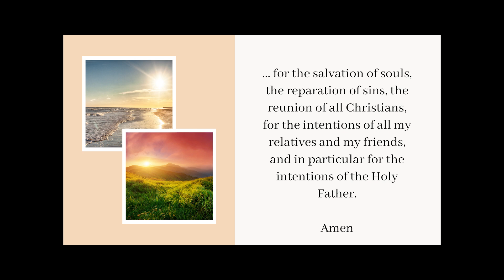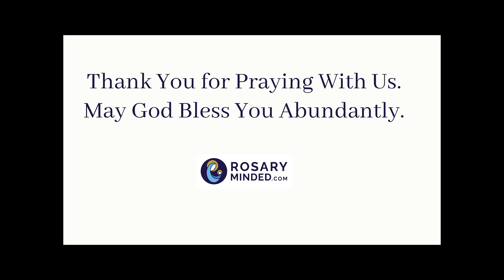Today's MORNING OFFERING Prayer -- Wednesday, July 24